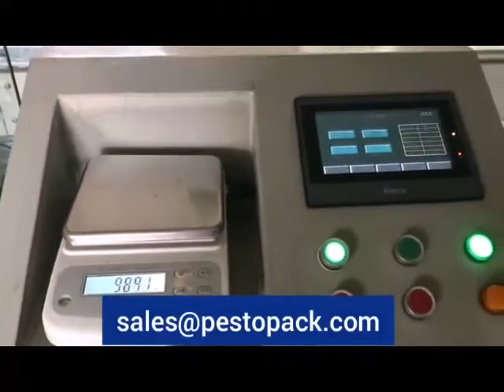Explosion proof alcohol liquid filling machine with eletronic scale metering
Explosion proof alcohol liquid filling machine details description:
✅This electronic measuring cup induction inline filling machine, is the current domestic liquid filling high-end products,
✅With high automation and high filling accuracy, suitable for plastic bottles, glass bottles and other plastic geometric shape bottle type of non-gas-free wine, drinks, condiments and other solutions quantitative filling.
✅The machine uses touch screen operation, which is simple, convenient and intuitive.
✅Filling volume can be adjusted by the adjustment of filling time by touch screen, which is convenient for operators to use.
✅During filling, bottle mouth and electronic valve filling head do not contact, avoid secondary pollution
✅No bottle no filling.High filling speed, liquid does not overflow.
Customized explosion proof facilities.Liquid contacted parts SUS316.

▶ ︎ Follow us to get the latest machines ◀ ︎